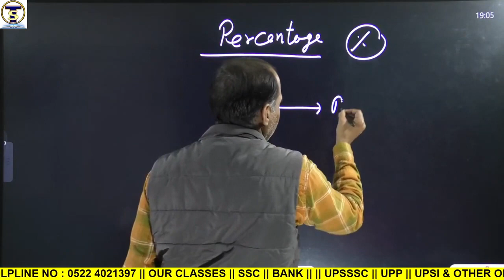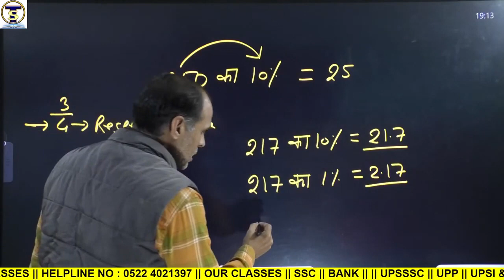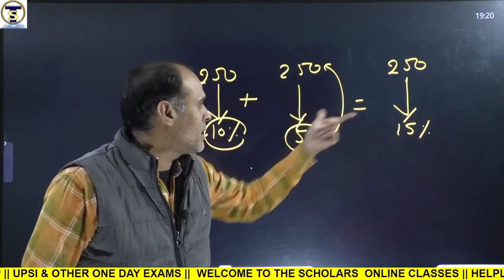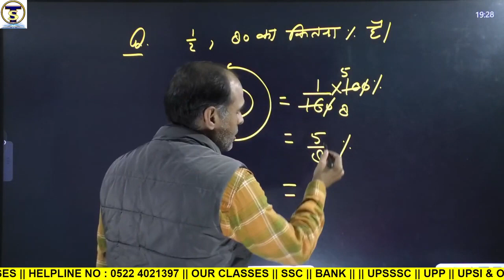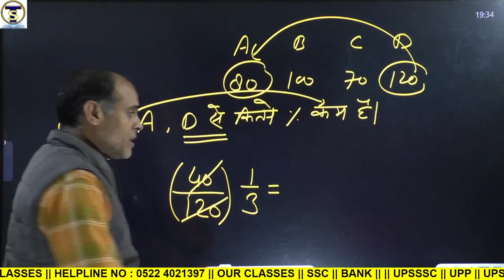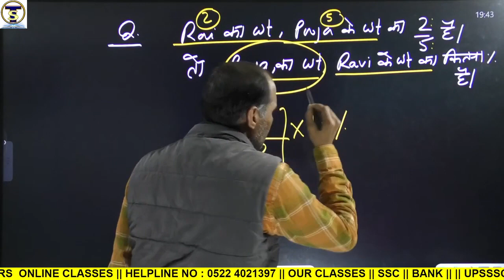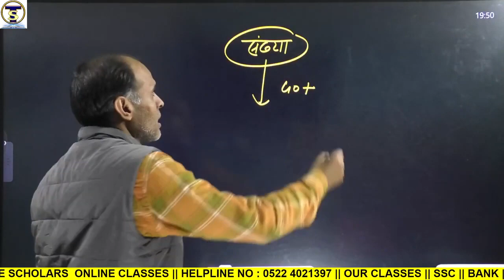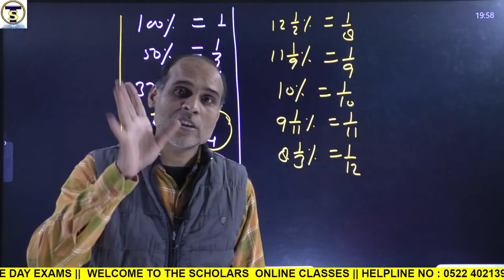Percentage Basic Concepts Tricks/Shortcuts/Formula | Percentage Problems Tricks and Shortcuts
The Scholars YouTube Channel is focussed on students seeking serious education for various competitive exams such as SSC, Bank, Railway, PCS and other competitive exams.

Percentage,
percentage tricks,
percentage in hindi,
percentage problems,
percentage kaise nikale,
percentage math,
percentage dear sir,
percentage formula,
percentage tricks and shortcuts,
ssc,
dsssb,
kvs,
ctet,
bank po,
pratishat kaise nikale
percentage kaise nikale,
percentage questions,
percentage aptitude,

Online Videos For Government Exams for Bank, SSC Exam & all other competitive exams.